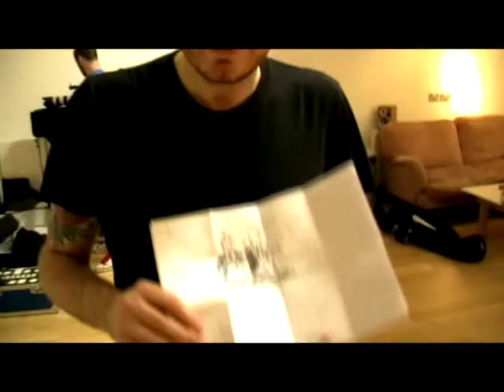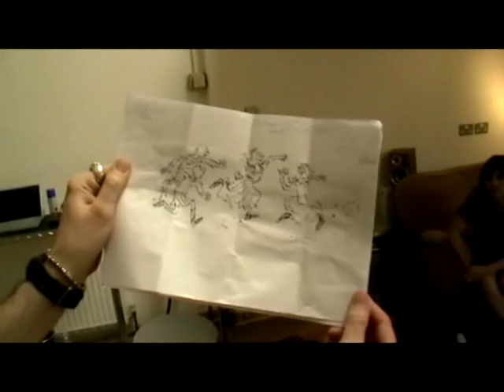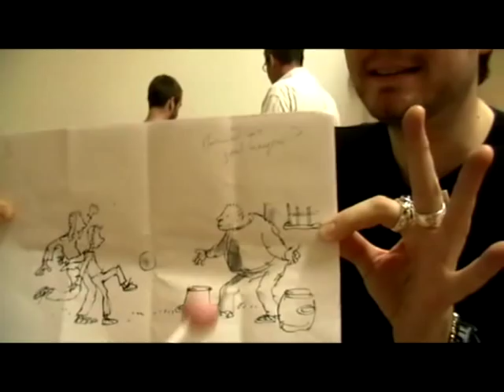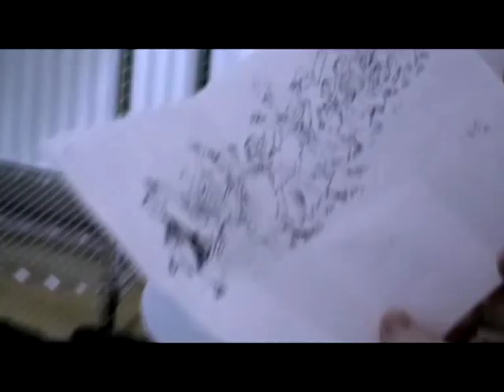David Walliams - The Boy in the Dress - Photoshoot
A behind the scenes glimpse at the photoshoot for David Walliam's new children's book 'The Boy in the Dress'. David is to feature within Quentin Blake's illustrations...